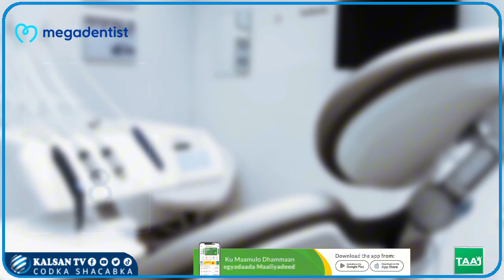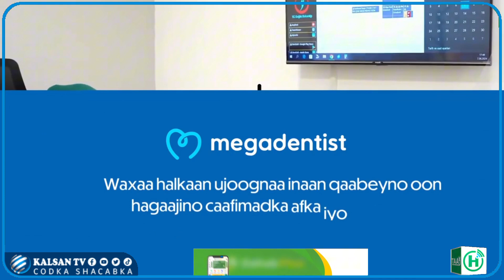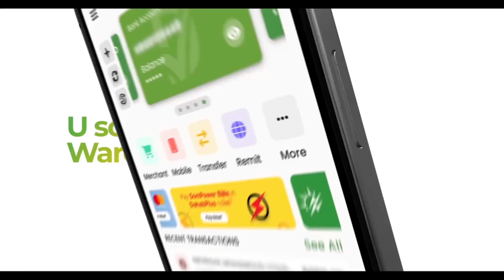MegaDentist Oral & Dental Health PolyClinic Somalia, Saldhigeeda ugu weyn yahay Dalka Turkiga .